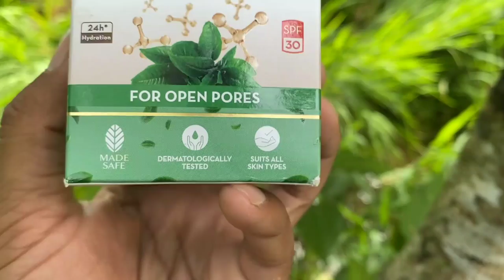pork with elephant apple || assamese pork curry recipes || outenga aru gahori mangkho || food vlog